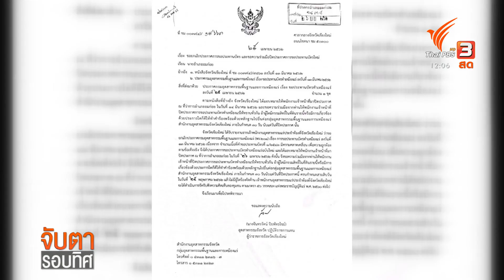ค้านเหมืองแร่ถ่านหินอมก๋อย จ.เชียงใหม่ (30 มี.ค. 65)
ชวนฟังเสียงของกลุ่มชาติพันธุ์กะเหรี่ยงใน อ.อมก๋อย ซึ่งเป็นหนึ่งในอำเภอที่อยู่ไกลที่สุดอำเภอหนึ่งจากตัวเมืองเชียงใหม่ แต่ใครจะรู้ว่าอำเภออันเงียบสงบแห่งนี้ กำลังจะมีการสร้างเหมืองแร่ถ่านหิน จนล่าสุด คนในพื้นที่ เตรียมนำรายงานการประเมินผลกระทบโดยชุมชน ที่ใช้เวลาจัดทำกว่า 3 ปี ยื่นฟ้องต่อศาลปกครองเพื่อคัดค้าน EIA

ติดตามรายการ "จับตารอบทิศ" ออกอากาศทุกวันจันทร์ - ศุกร์ เวลา 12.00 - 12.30 น. ทางไทยพีบีเอส หรือรับชมย้อนหลังได้ทาง